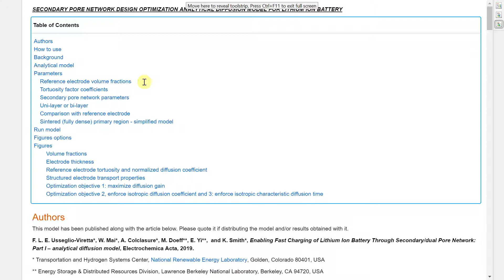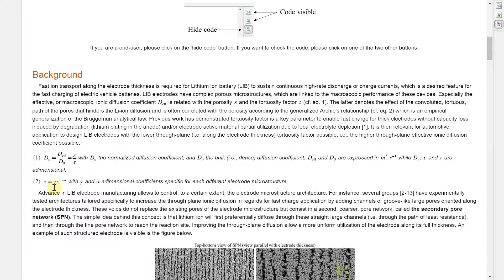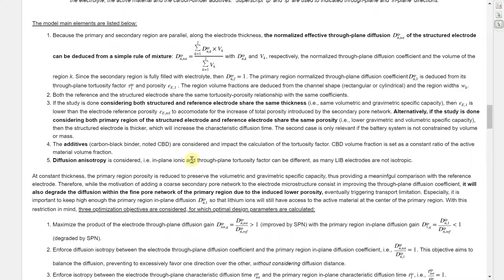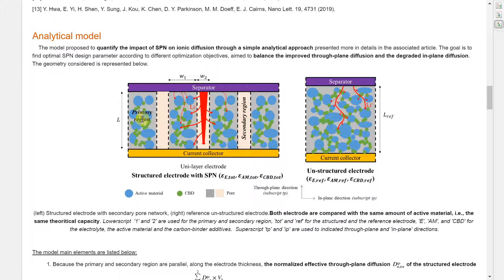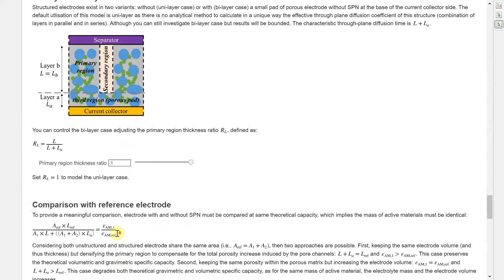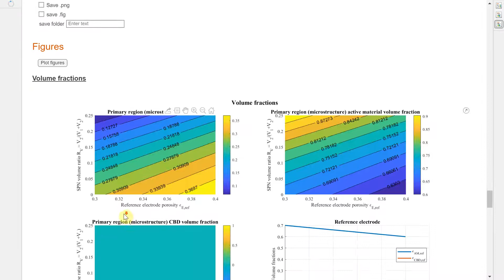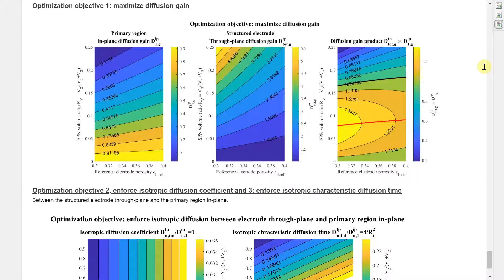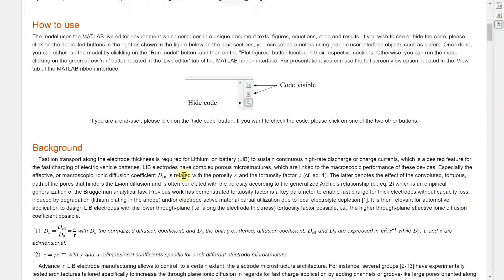Demonstration of Battery SPN Design Model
Francois Usseglio-Viretta, developer of the Lithium-Ion Battery Secondary Pore Network Design Optimization Analytical Diffusion Model, gives a brief demonstration of how the model works to improve the through-plane ionic diffusion of batteries, as well as enable fast charging.